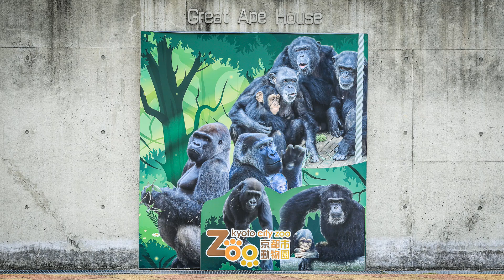キンタロウは、天真爛漫。【京都市動物園、ニシゴリラの家族】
キンタロウがひとり藁で遊ぶシーンからはじまります。
ゲンタロウの側にお母さんゲンキ、そしてキンタロウ。
キンタロウが飛びかかり、ゲンタロウとのじゃれあいがはじまる。
ドラミングを披露してキンタロウが去り、ゲンタロウが残される。
キンタロウは、ニットの毛布？を遊び道具にそして敷マットとして使う。
ゲンタロウの側にお母さんゲンキとキンタロウがやって来る。
お父さんモモタロウがキンタロウを優しく触れる。
キンタロウと変わりゲンタロウとお父さんモモタロウ。
お父さん無視でした。
ファイト！ゲンタロウ！

2000年7月3日生
2010年に京都市動物園に来ました。

1986年6月24日生

2011年12月21日生

2018年12月19日生

【EOS MOVIE】